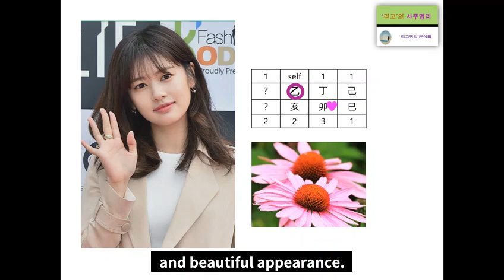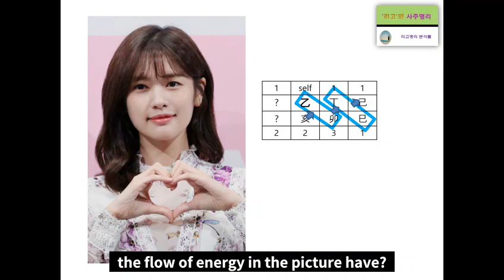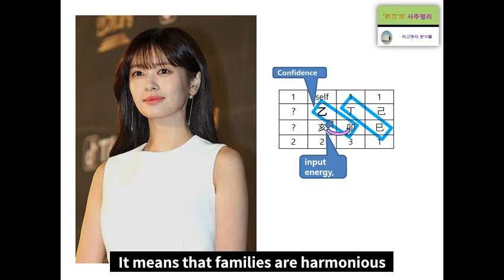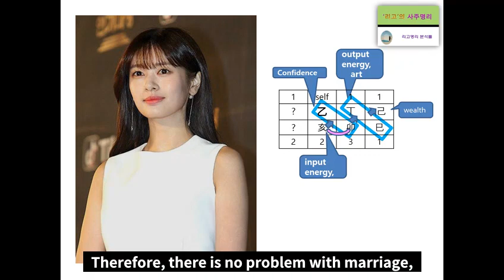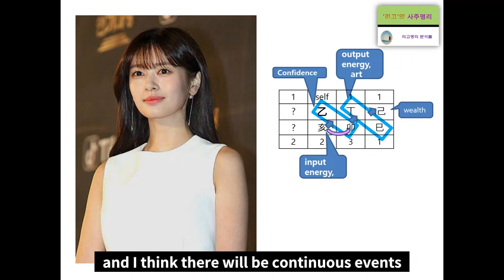Jung So min's Fortune Analysis